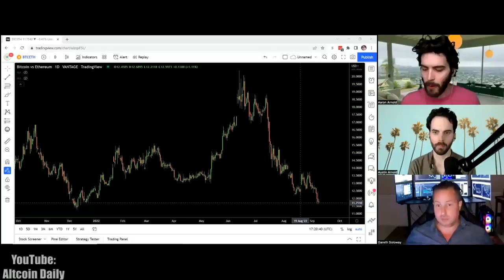Crypto Expert Reveals Ethereum Price Prediction AFTER Merge (LAST CHANCE)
Will ETH price go up after merge? Will cryptocurrency rise again in 2022? Today we are joined by veteran trader Gareth Soloway to talk bitcoin, ethereum, altcoins, & MORE! LEAVE A COMMENT 👈

Is ethereum a good investment 2022? What will ethereum be worth in 2030?

TimeStamps:
00:00 Intro
01:28 Ethereum Price Prediction AFTER Merge
04:25 Bitcoin or Ethereum?
04:57 ETH Value Peaking Against BTC
06:01 Will ETH Crash to $333?
07:05 Why Gareth Is Bullish on Solana
7:58 What Should More People Understand About Ethereum?
08:59 Ethereum Price Prediction By EOY 2022
10:28 Final Thoughts